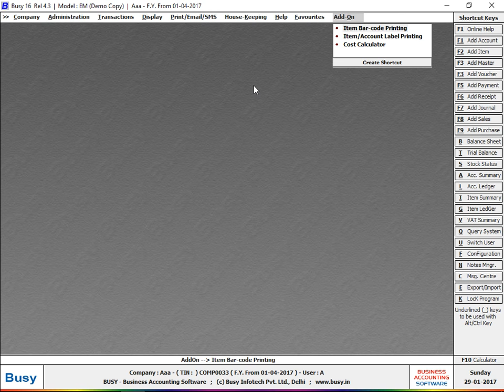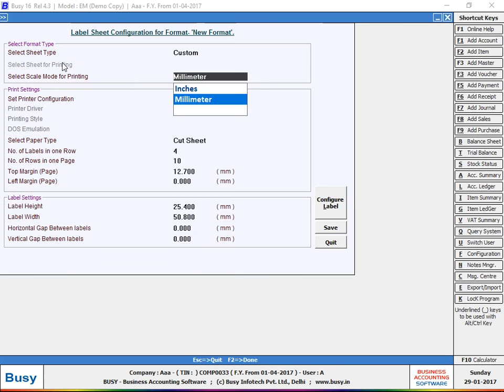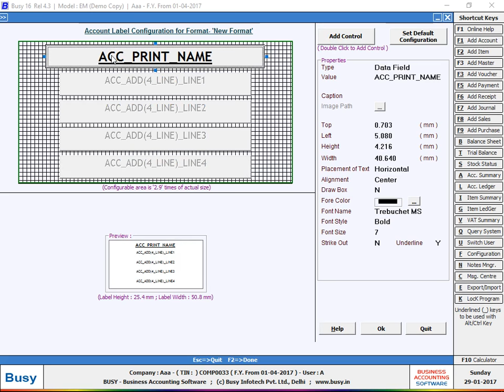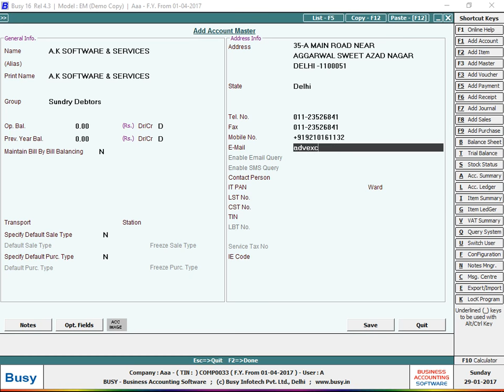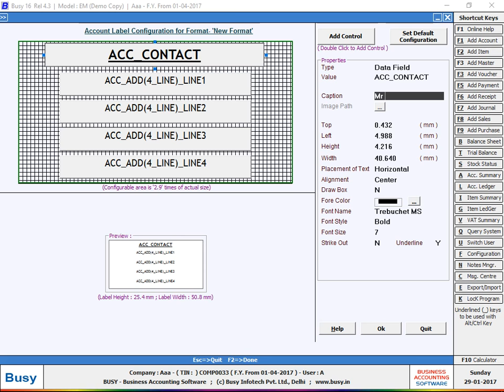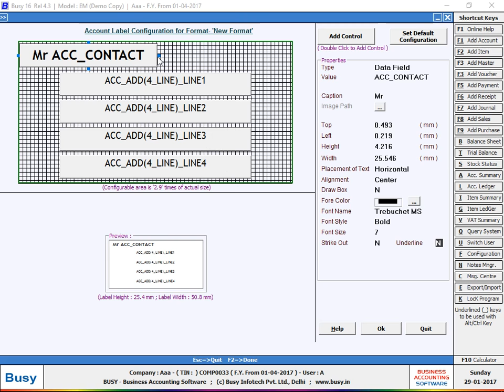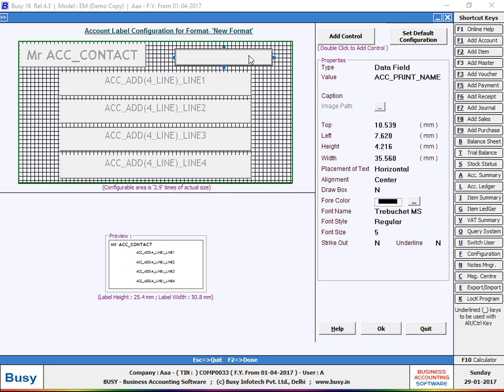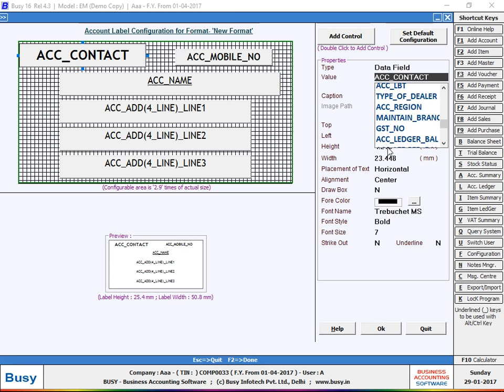Accounts Barcode Labels Design | In Busy Accounting Software